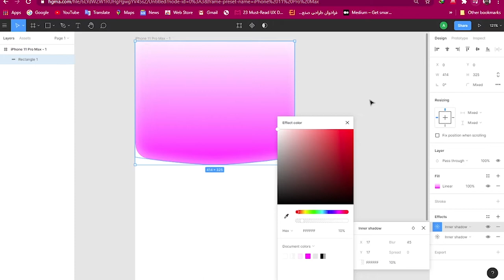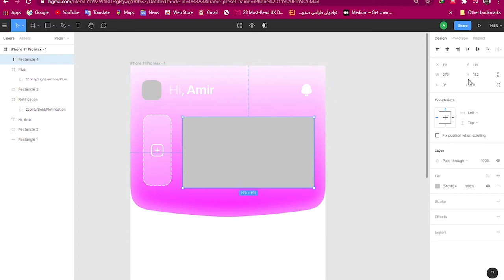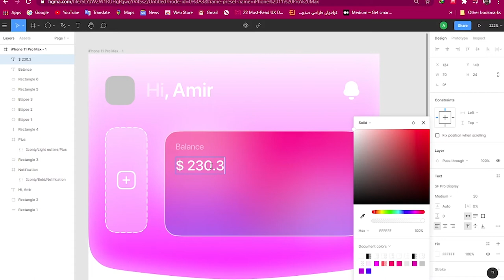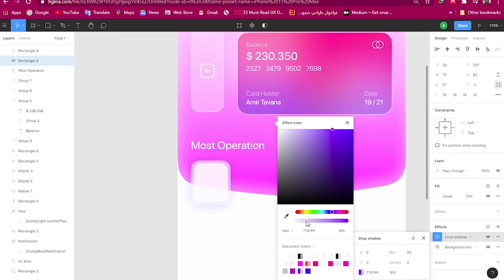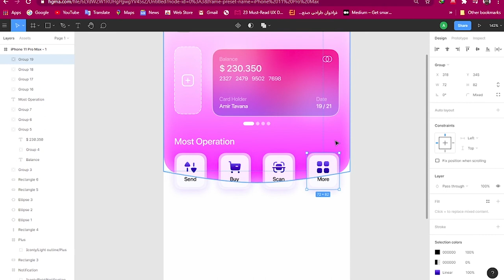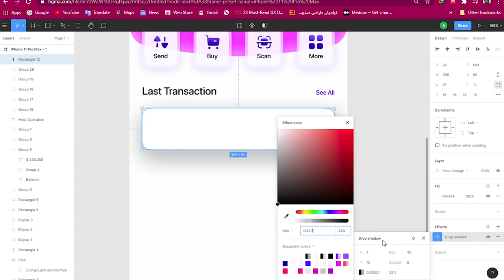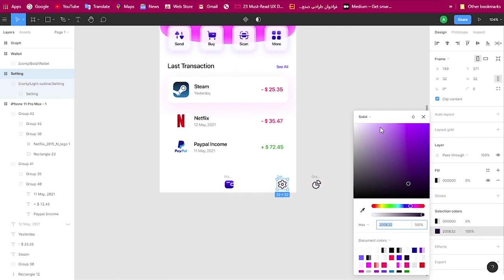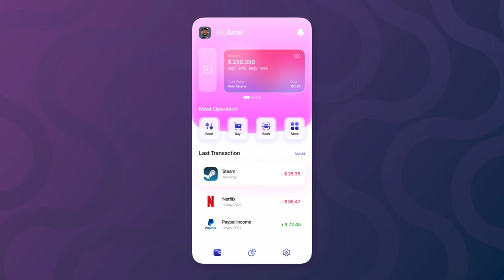Glass Morphism E Wallet Mobile App | UI Design SpeedArt Tutorial in Figma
Hey guys,

● Here is my first Figma project in this channel.
In this video, You can watch my process of designing This Finance mobile app / digital wallet using Glass Morphism trend.

Something 'bout July (Instrumental) by RYYZN